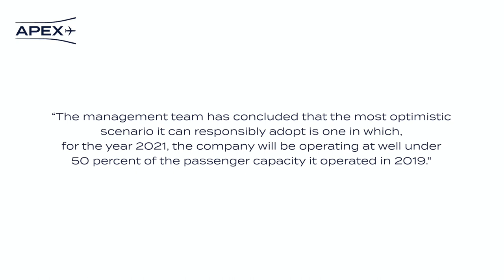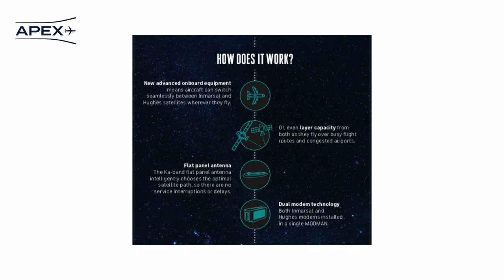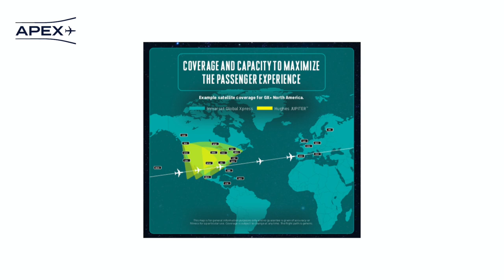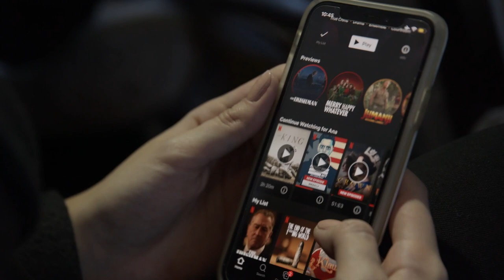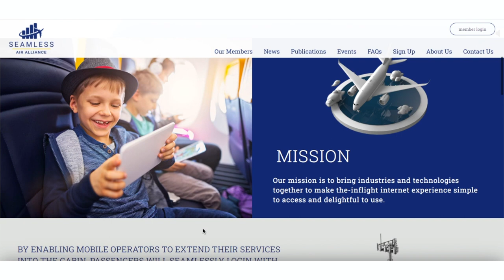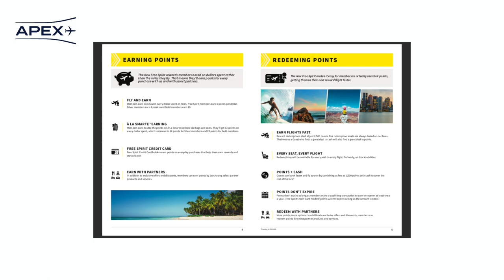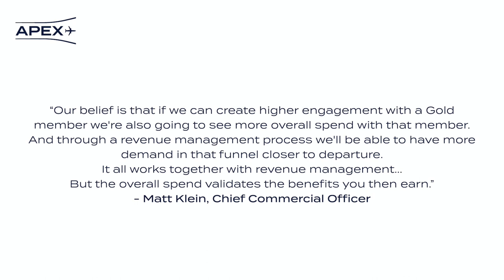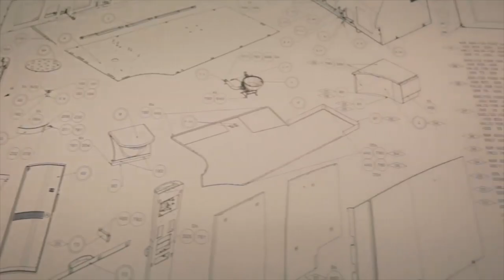APEX Weekly Wrap: GX+ North America and Spirit's New Loyalty Program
In this episode, hosts Maryann Simson and Seth Miller chat to special guest Philip Balaam, president of Inmarsat Aviation, about the company's tie-up with Hughes to create a new in-flight connectivity solution, GX+ North America. Staying on the topic of in-flight Wi-Fi, the pair also discuss Seamless Air Alliance's second set of guidelines for creating OpenIFC hardware.

Elsewhere, they explore the benefits of Spirit Airlines' newly revamped Free Spirit loyalty program and mourn the closure of Cathay Dragon.

(0:46) The restructuring of Cathay Pacific and closure of Cathay Dragon
(2:36) Testing at French Airports including Charles de Gaulle and Paris Orly
(3:28) Testing begins in partnership with Collinson at London Heathrow
(4:04) Inmarsat Aviation launches GX+ North America
(4:32) Interview with Philip Balaam, president, Inmarsat Aviation
(9:42) Seamless Release 2, the new guidelines from Seamless Air Alliance
(12:02) Spirit Airlines' Free Spirit loyalty program
(14:02) Emirates brings back the showers on its A380s